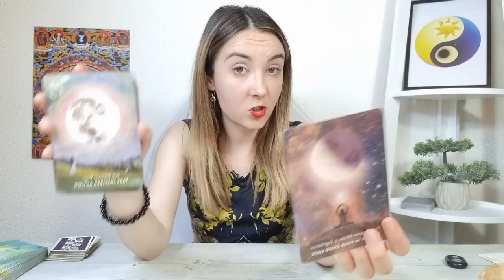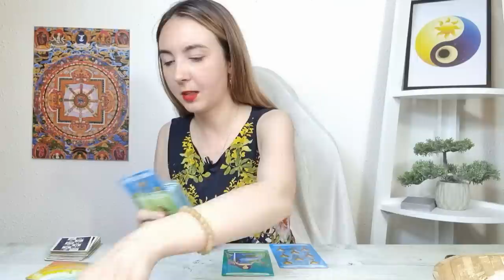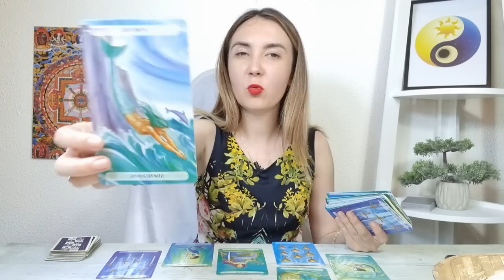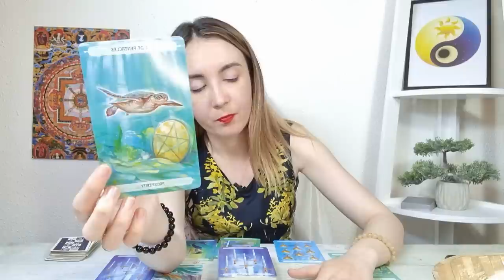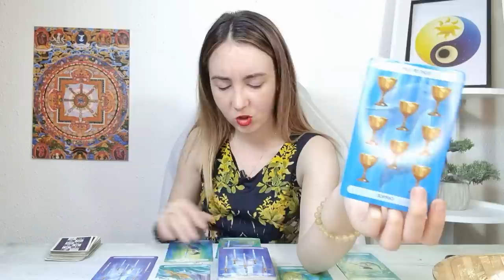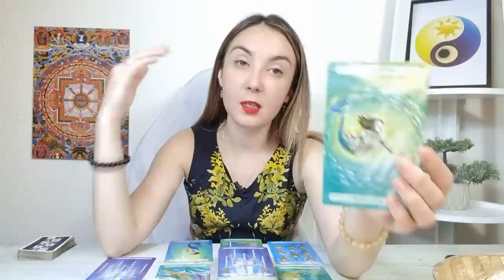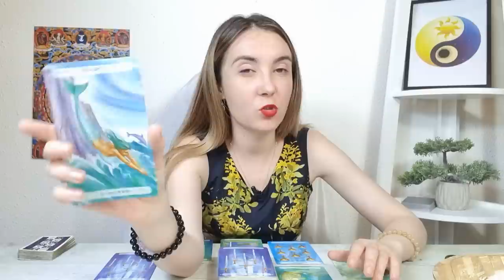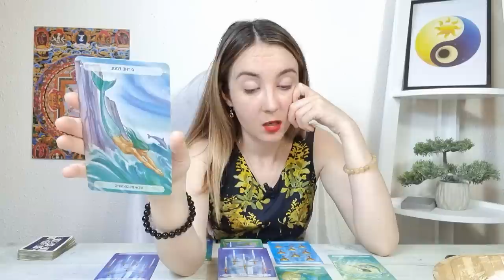PESTI ♓️ Un final definitiv! Te eliberezi! 20-26 IUNIE